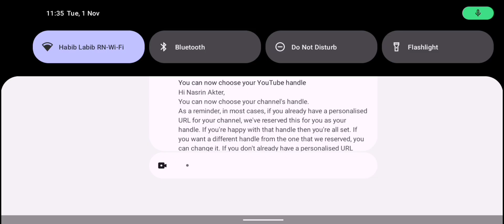Free Fire Gameplay Today